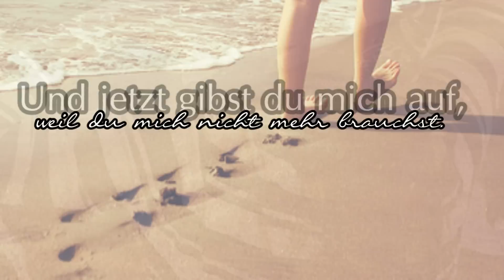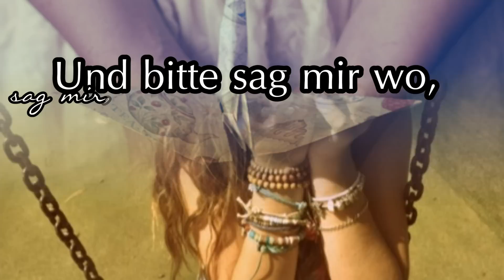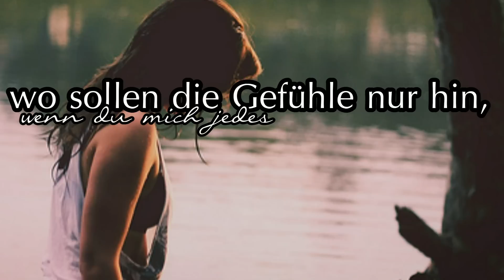» einen Menschen zu verarschen, das ist keine Kunst.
- - ERST - LESEN - DANN - FRAGEN!! (: - -
Dieses video ist eigentlich nur dadurch entstanden, das mich der SouL-PaD gefragt hat, ob ich ein video mit seinen Song machen kann. Aber im Nachhinein ist mir aufgefallen, das dieser Song die Geschichte von S. und mir ist.
Bedeutung? oh ja. ._.
Lied: SouL-PaD feat. KayCee - Sag mir wo.
Anfang: selbst ausgeschnitten unso.
WER DEN BENUTZT, DER SCHREiBT MiR EiNE NACHRiCHT & SCHREiBT MiCH iN DiE iNFOBOX!
Bilder: love-stocks.de.tl
Programm: steht in meinem Kanal. ich beantworte keine fragen mehr zu dieser frage!
Es spiegelt unsere Geschichte, merkst du, oder?
es ist einfach so traurig, das es so ausgegangen ist. das wir jetzt nicht mehr füreinander da sind. wir haben Montag das erste mal nach 3 Monaten wieder geschrieben. und es hat mich einfach umgehauen. Umgehauen, das du sagst, das es einfach so passiert ist. ich frage mich manchmal wirklich, ob es nicht besser gewesen wäre, wenn wir uns nie kennengelernt hätten.
naja - ich will nichts weiter dazu sagen. :/
nur noch eins; du wirst immer mein allerbester Freund sein.
leute ihr seid klasse - wirklich! :)
in liebe, eure Jojo.
9.6.2011
#49 - Favoriten (diese Woche) - Unterhaltung
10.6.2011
#35 - Heiß diskutiert (heute) - Unterhaltung
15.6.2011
#78 - Favoriten (diese Woche)
#32 - Favoriten (diese Woche) - Unterhaltung
#152 - Meistgesehen (diese Woche) - Unterhaltung